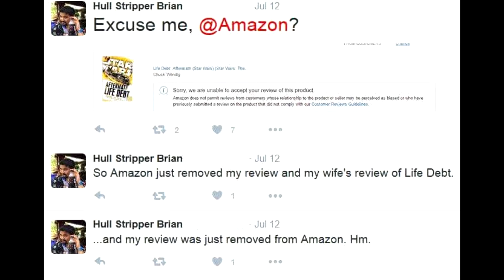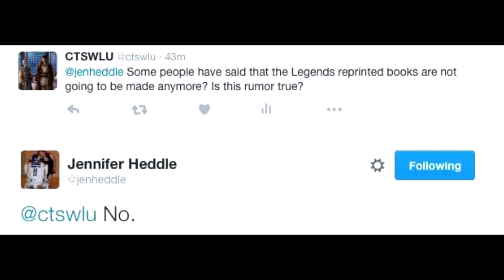Star Wars: A New Thrawn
Since everyone's asking I might as well answer with an impromptu video about the latest news that a new Thrawn will enter into the canon. I also include my thoughts on leaving comment on "Life Debt" as well as the future of Legends novels.

Due to this last minute video, there will be a change in the schedule this week. No Board game review or Matt's EU. I'll be posting other thoughts throughout the week instead.